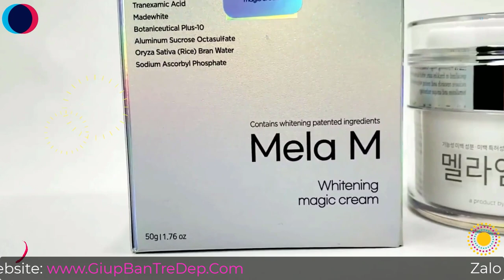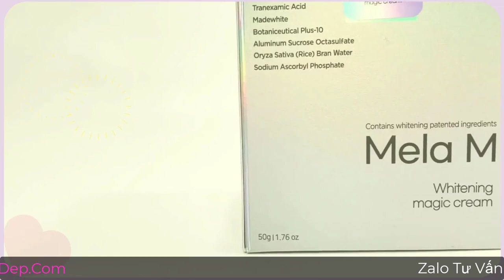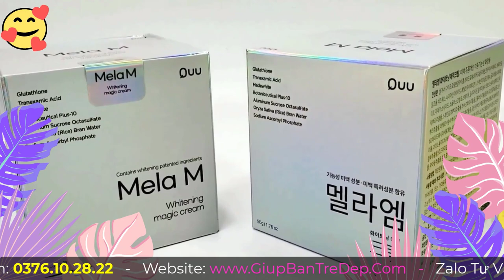Kem Trị Nám Mela M Hàn Quốc Mẫu Mới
Kem trị nám tàn nhang Mela M whitening magic cream không đơn thuần chỉ là một bản nâng cấp, mà là sự kết hợp của sự tiến bộ trong khoa học và công nghệ chăm sóc da. Hiệu quả của Mela M được xác nhận gấp 10 lần so với phiên bản cũ – điều này thật khó tin nhưng lại hoàn toàn có thật. Với thành phần cải tiến và công thức độc quyền, Mela M mang đến lớp nền da mịn màng, đều màu hơn và tự tin hơn.